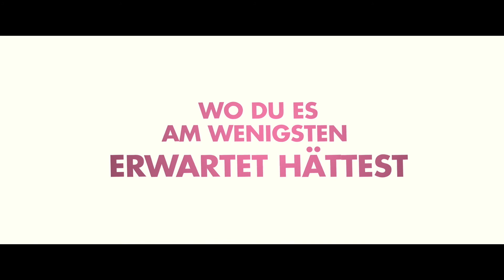Miss Sixty - Trailer (deutsch/german)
Sehen Sie den Film in einem Kino der KINOPOLIS-Gruppe.